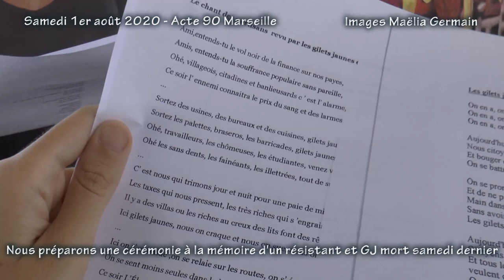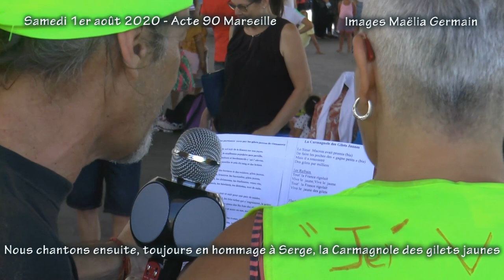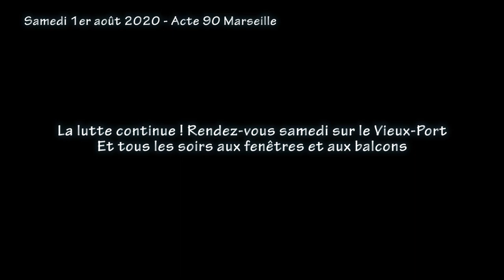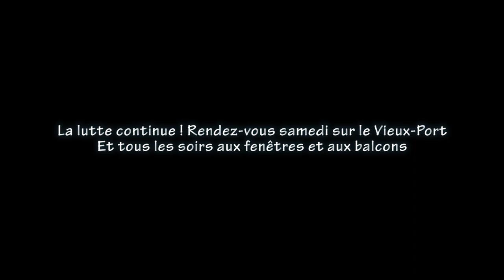Hommage à Serge, Acte 90 Marseille gilets jaunes (images Maëlia Germain)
Serge, résistant contre les nazis, n'a pas cessé de résister toute sa vie et était naturellement devenu "Gilet Jaune". Il est mort le jour de l'Acte 89, et nous lui rendons hommage, sur le Vieux-Port puis devant la Mairie, le jour de l'Acte 90.

La majorité des images sont de Maëlia Germain, ma fille, à part le tout début ainsi que la fin de la vidéo, que j'ai, moi-même, filmés.

L'enfant du "final", aussi petit soit-il, nous montre qu'il ne faut pas lâcher, comme nous l'a démontré Serge tout au long de sa vie !

Vidéo dédiée à Serge, bien sûr, et à sa fille Sylvie, grande figure des gilets jaunes à Marseille